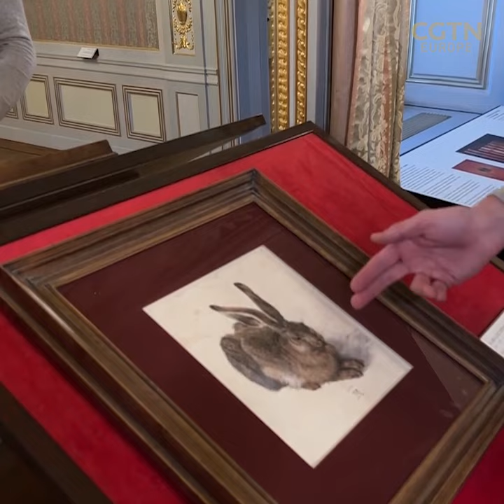The 500-year-old rabbit who is still on alert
When Austrians think of rabbits this 500-year-old painting still springs into people’s minds. Johannes Pleschberger explains why. YearoftheRabbit 🐰🐰 🐰